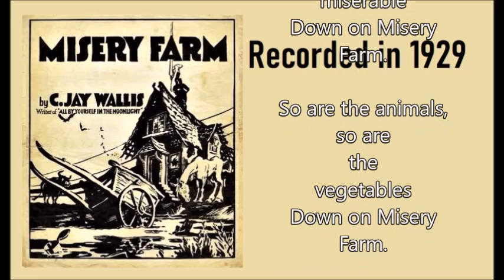happy happy song ever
its not happy really but it is